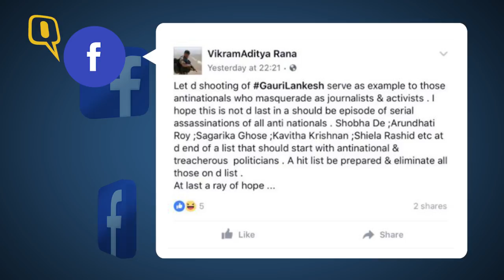‘Gauri Lankesh Didn’t Kill You For Your Opinion, Why Did You?’ - The Quint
Bullets pumped into your body for speaking your mind. And then, the murder is celebrated on Twitter. Lets call these people out!
Yes, Gauri Lankesh was a journalist and an activist with strong political views. But, is this the new norm for dealing with anyone with strong views? Anyone you disagree with?
She wrote. She shouted slogans. She spoke out. But, she never a fired a bullet at you for disagreeing with her, she never even threw ink at someone, not even a shoe.
But, she got her final reply in a hail of bullets.
So is that the new norm?